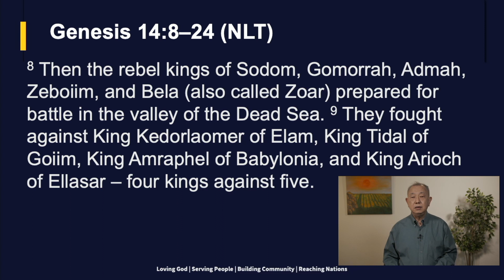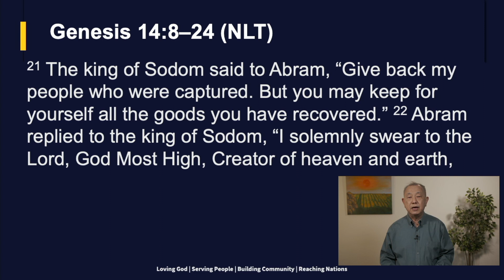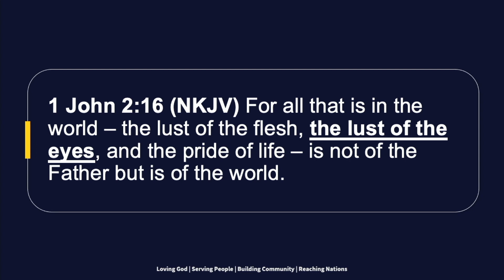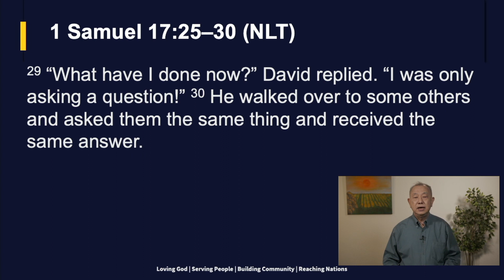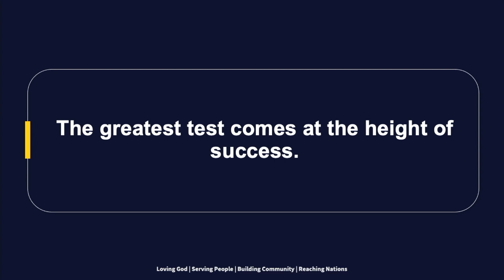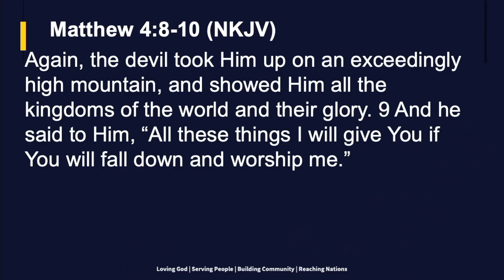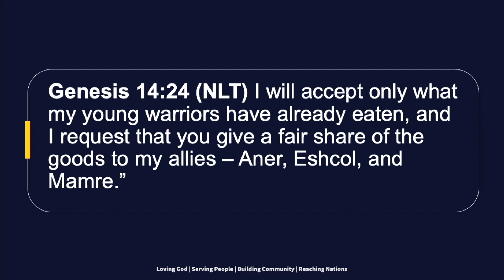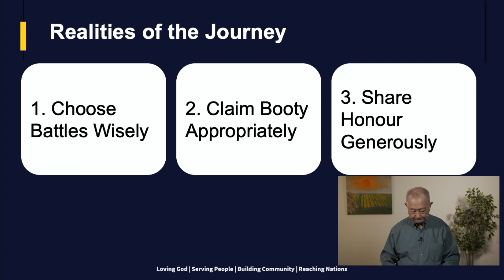Sermon- Moving With God: Lessons from the Life of Abraham Part 4- Battle, Booty and Honour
Part 4 of the series on the life of Abraham by Senior Pastor Derek Hong